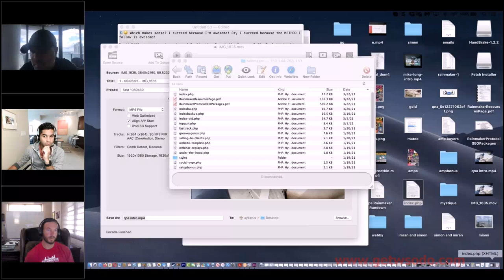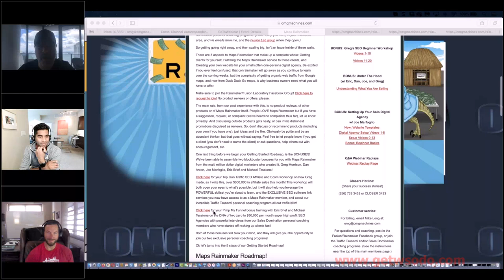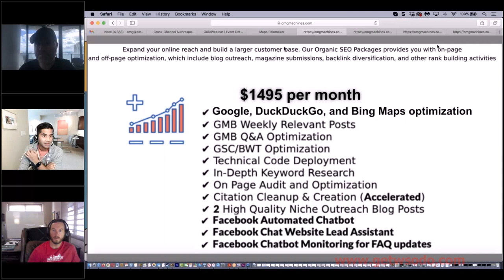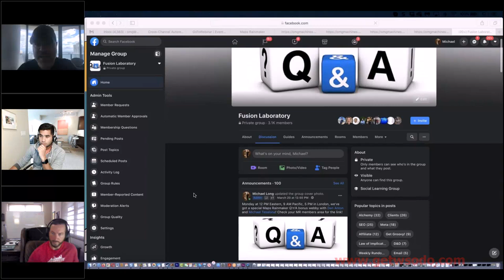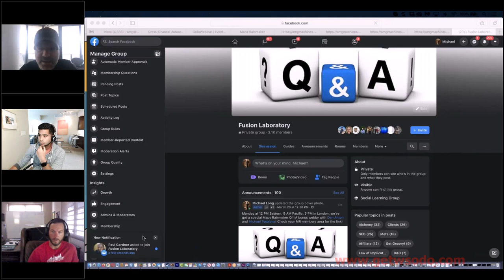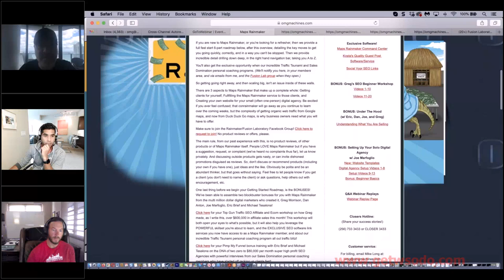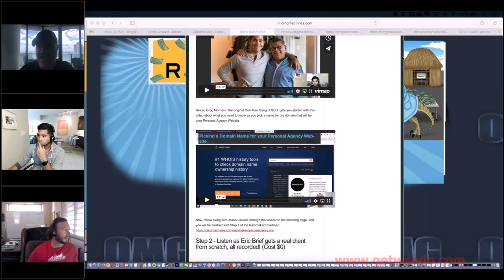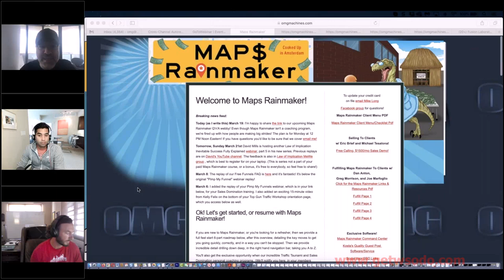08-Maps Rainmaker Q'n'A!